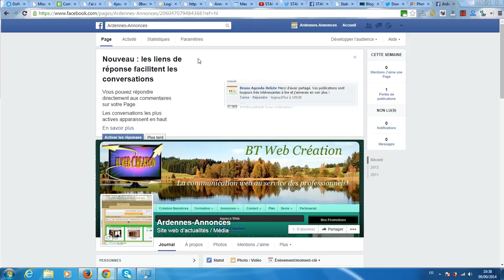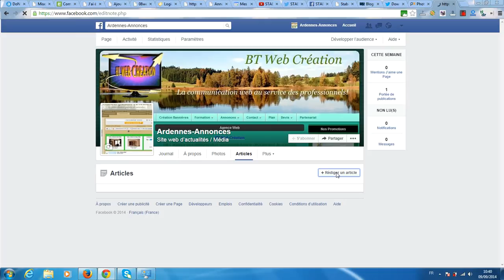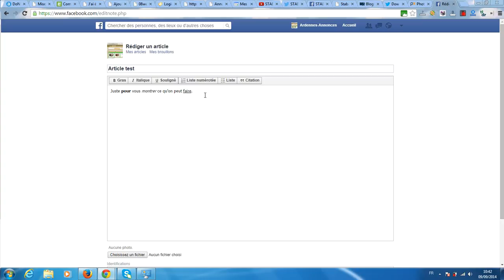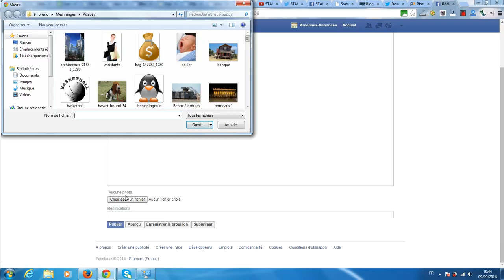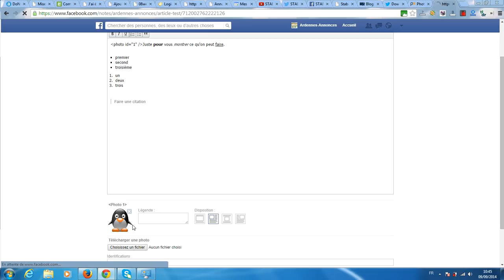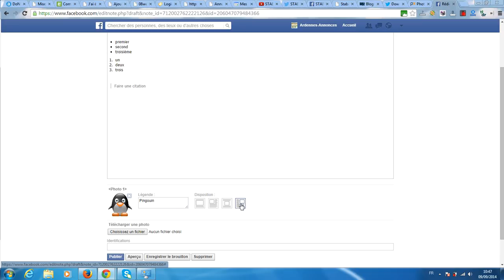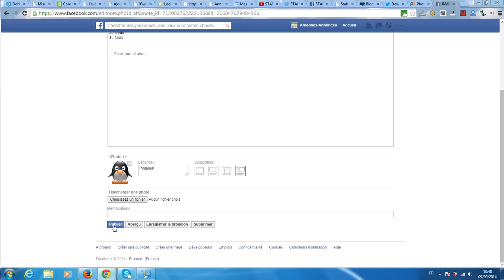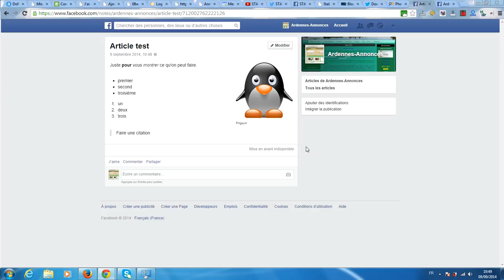Tuto Comment publier un article sur sa page Facebook